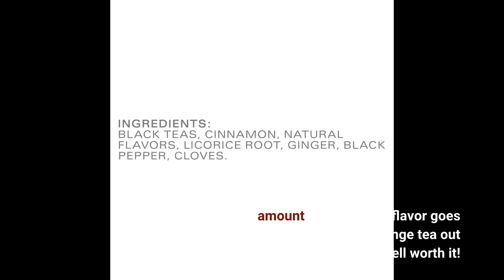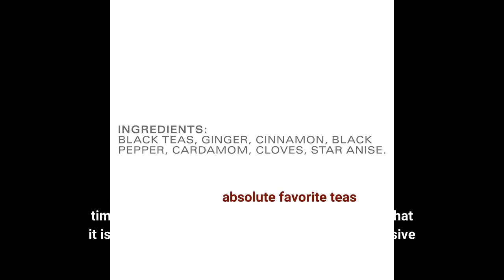Link in Description TAZO Tea Bags, Chai Tea, Vanilla Caramel, 20 Count (Pack of 6)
Tea Bags, Chai Tea, Vanilla Caramel, 20 Count (Pack of 6)Love all of the Tazo Tea products. This one has a light flavor and scent, so I brew two bags in about 3 cups of water. Or mix it with their Zen tea for added flavor.
This stuff is really good the flavor from these tea packets are off the chain good!!
My favorite tea. Cost is great, flavor outstanding and the scent is excellent.
Just the right amount of tanginess, flavor goes a long way even in a huge mug, best Wild Orange tea out there. A bit on the pricey side but well worth it!
Tastes great, has...

- TAZO Tea Bags, Chai Tea, Vanilla Caramel, 20 Count (Pack of 6)

Tastes great, has...Love all of the Tazo Tea products. This one has a light flavor and scent, so I brew two bags in about 3 cups of water. Or mix it with their Zen tea for added flavor.
Tastes great, has no caffeine, and keeps me from drinking too much coffee. I'll be getting more when supplies run low!
Lovely Tea. Delicate taste. Will be my go to Chai Tea from now on. Thank You, Karin
You can't go wrong with this Tea! I highly recommend it!
This is the only decaf chai I really like. The price is good and it quells my sweet tooth. I also make chai lattes with a milk frother and a tea bag and honey.
This is one of my absolute favorite teas of all time. This tea tastes great hot or cold and I love that it is caffeine free. My only complaint is the excessive packaging.